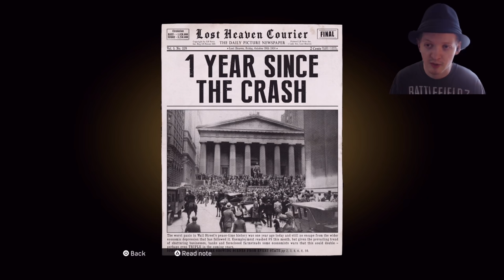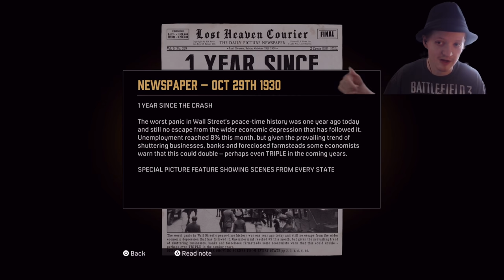This Race Is Too Hard- Mafia Definitive Edition Part 4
Part 4 of my walkthrough of Mafia Definitive Edition. In this part Tommy Races for Salieri.